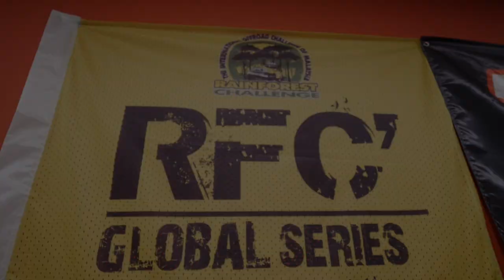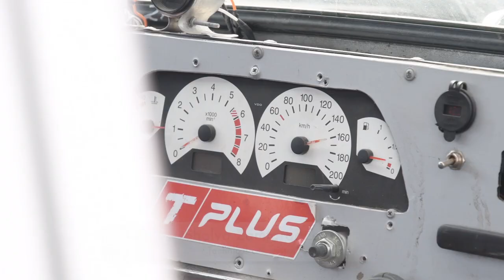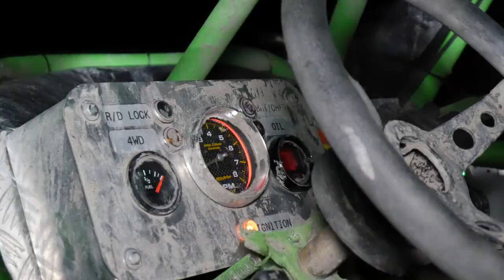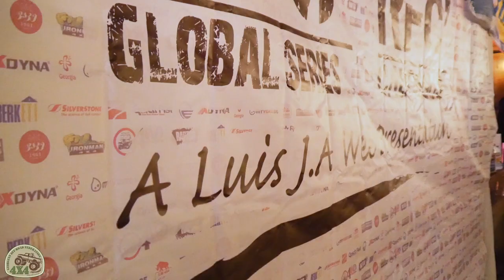RAINFOREST CHALLENGE CAUCASUS 2018, TBILISI,GEORGIA. (film by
RFC CAUCASUS 2018
Georgian Off-road Federation
4WD shop
VAKE
BORJOMI
RHEINOL
TEGETA MOTORS
TRE4x4
SILVERSTONE
MAXXIS
IRONMAN4x4